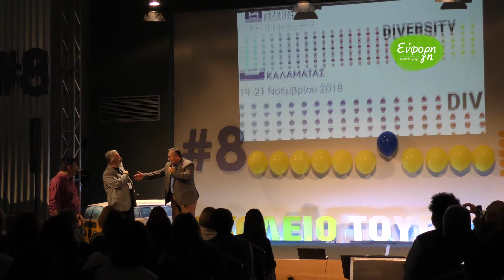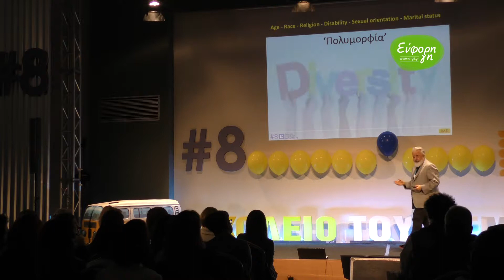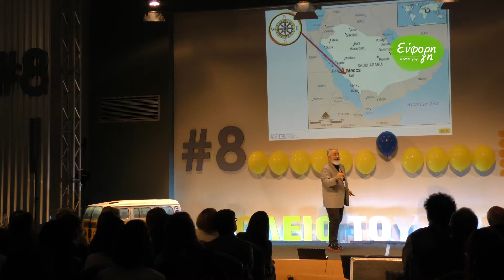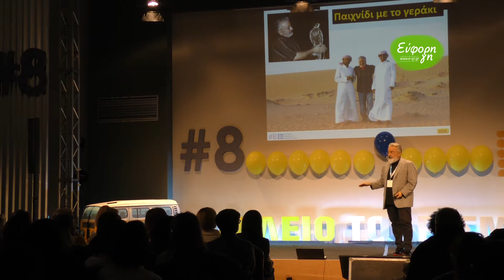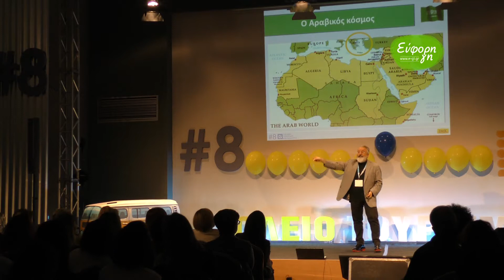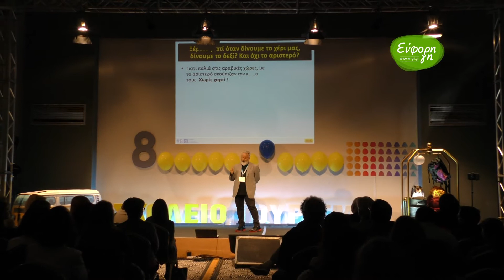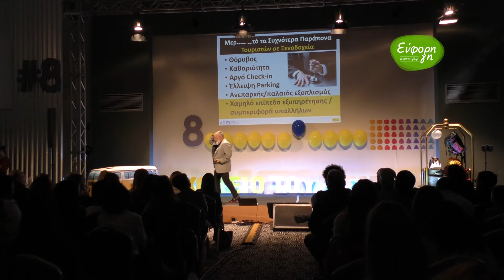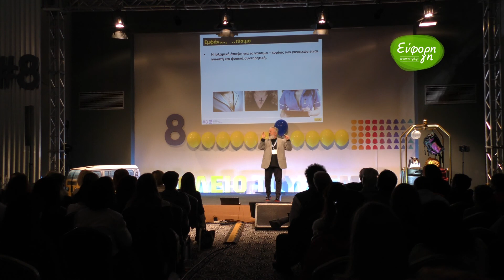Σχολείο Τουρισμού: Γιάννης Καλογεράκης MultiCultural Diversity & Complaint Handling